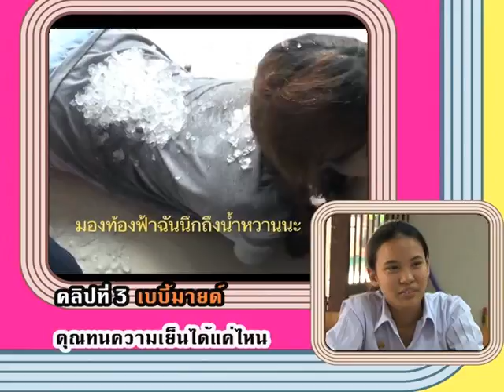Rama Teen Share Ep4 จริงหรือไม่ ยืนใกล้ไมโครเวฟและใช้มือถือนานๆจะเป็นหมัน (1/3)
Rama Teen Share พร้อมแก้ปัญหาให้วัยรุ่นได้ทุกปัญหา วันนี้พบกับ อ.พญ.จิราภรณ์ อรุณากูร กุมารเวชศาสตร์วัยรุ่น โรงพยาบาลรามาธิบดี ที่จะมาตอบคำถามวัยรุ่นวัยเรียนเกี่ยวกับเรื่องสุขภาพ และความรัก Teen of the week ให้น้องโหวตคลิปที่ชอบที่สุด คลิปไหนโดนใจที่สุด รับของรางวัลได้เลย และ Teen show พบกับรำวงมาตราฐาน และ Sport Dance จากน้องโรงเรียนสตรีวิทยา๒